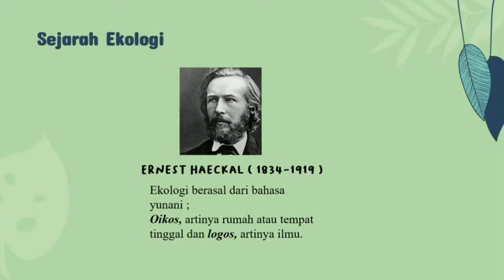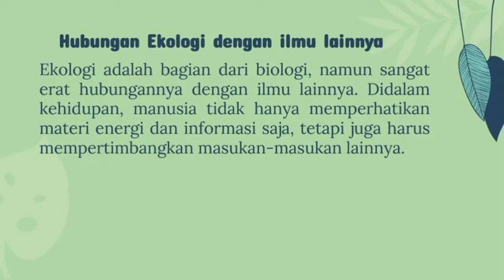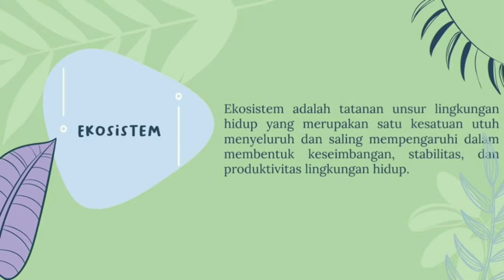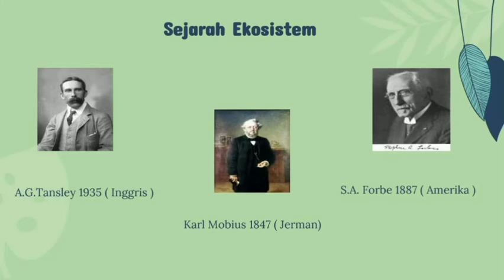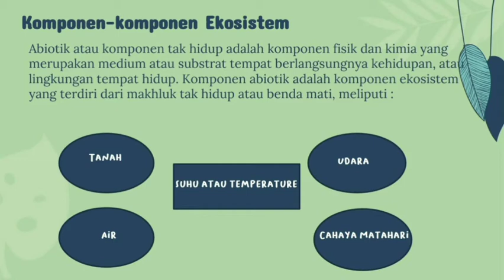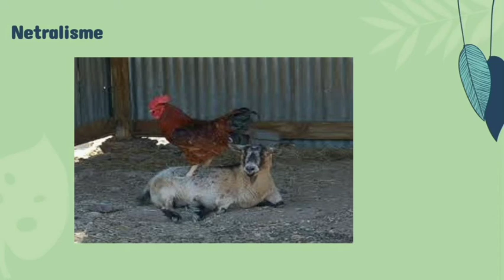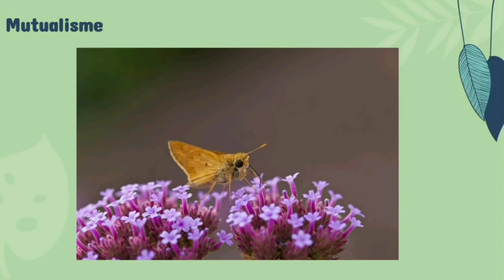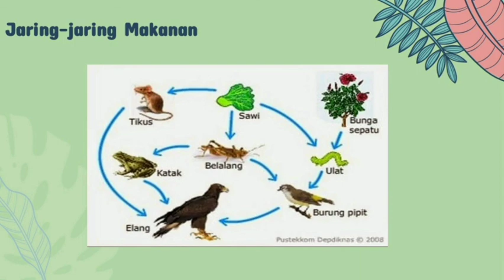EKOLOGI - BIOLOGI 2020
Silvia Juliana
EKOLOGI
FKIP - Pendidikan Biologi 2020